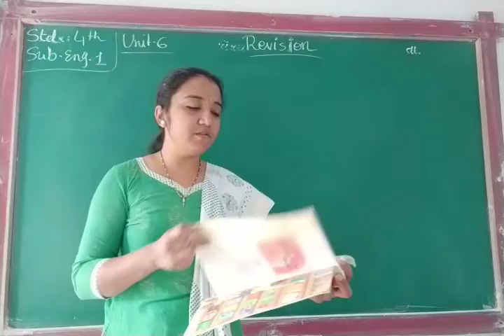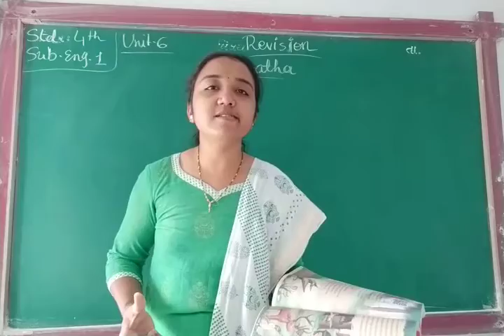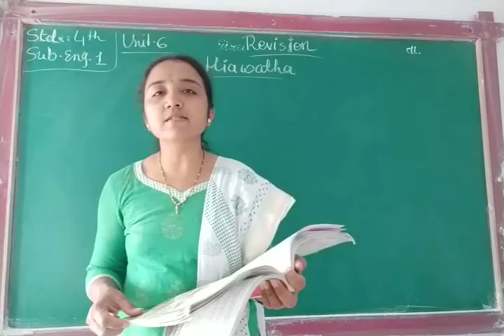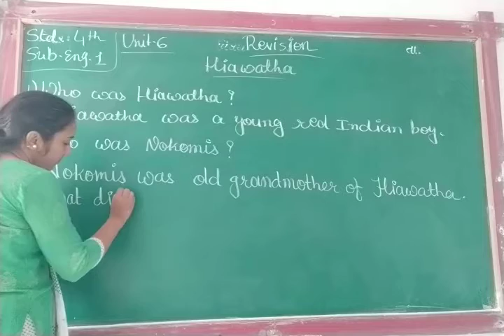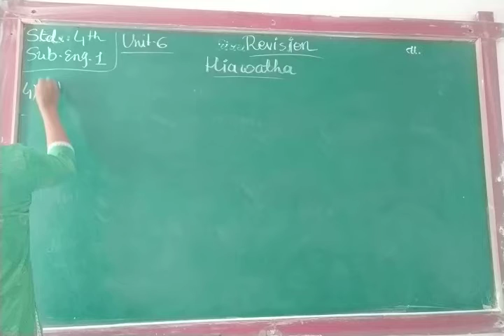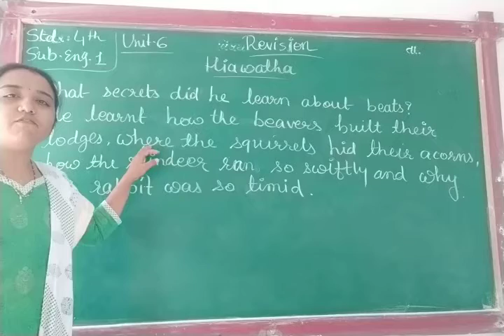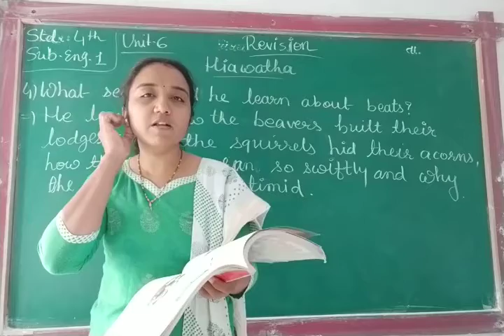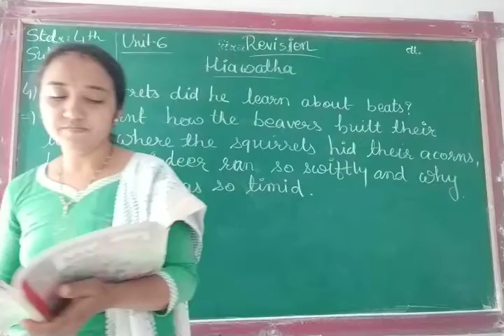ENG MED STD 4 SUB ENG 1 CH 6 P 1 REVI